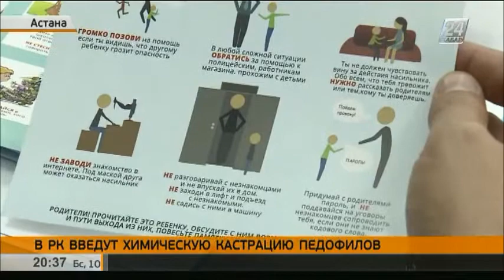С 1 января 2018 года в Казахстане введут химическую кастрацию педофилов